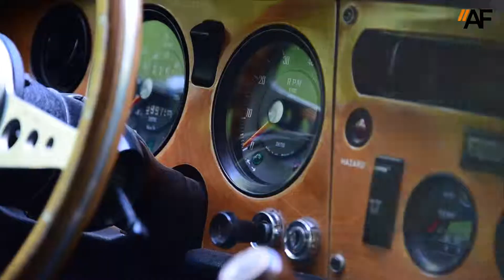1968 Triumph GT6 Plus CarPorn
Video: auto-fascynacje.pl
Special thanks to: classicdepot.de - Vintage car rental company

Car:
1968 Triumph GT6 Plus

Every dollar/euro counts and allow me to make some new cool videos. Thank you very much!

You can send me your request, which car would you like to see in action.